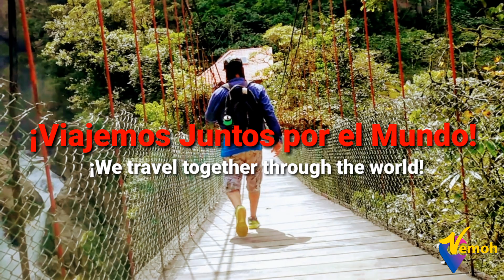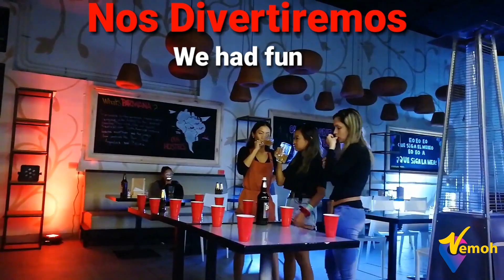Estos son los 5 LUGARES más bonitos de SUDAMÉRICA🌎😲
Viajemos Juntos por el Mundo

Categoría                           Música